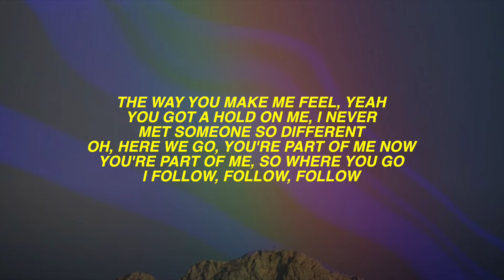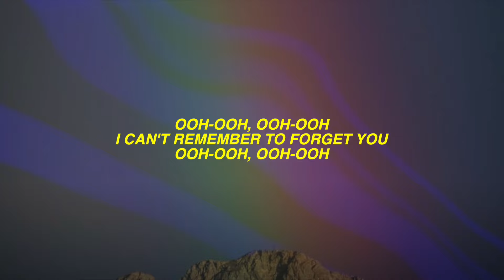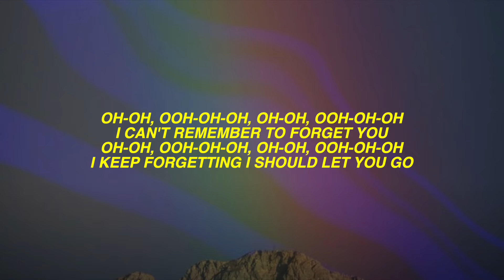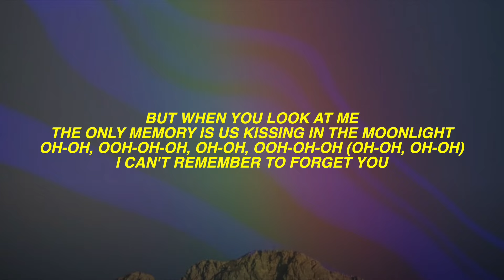Shakira - Can't Remember to Forget You (Lyrics) ft. Rihanna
▶️ Follow our Spotify playlist ⭐️ Follow Our Apple music Playlist 🎧 Shakira - Can't Remember to Forget You (Lyrics) ft. Rihanna

🎤 Lyrics: Shakira - Can't Remember to Forget You ft. Rihanna

I left a note on my bedpost
Saying not to repeat yesterday’s mistakes
The way you make me feel, yeah, you got a hold on me
I never met someone so different
Oh, here we go
You're part of me now
[Chorus: Shakira]
Oh-oh, ooh-oh-oh, oh-oh, ooh-oh-oh
I can't remember to forget you

[Post-Chorus: Shakira]
Ooh-ooh, ooh-ooh
Ooh-ooh, ooh-ooh

[Verse 2: Rihanna & Shakira, Both]
I go back again
Fall off the train
Land in his bed
Repeat yesterday’s mistakes
What I'm tryna say is not to forget
You see only the good, selective memory
The way he makes me feel, I never seemed to act so stupid
Oh, there we go
He a part of me now
He a part of me
So where he goes I follow, follow, follow
[Chorus: Shakira & Rihanna]
The only memory is us kissing in the moonlight (Oh-oh)

[Bridge: Shakira & Rihanna]
I'll do anything for that boy